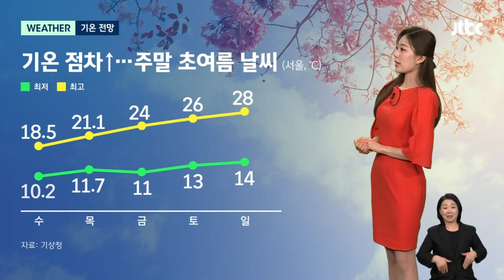[날씨] 메마른 대기에 강한 바람까지…'산불' 주의해야 / JTBC 뉴스룸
온통 연분홍색 꽃잎으로 가득했던 벚나무에도 이제 녹색 잎이 드러나기 시작했습니다. 남은 한 주 동안은 기온이 빠르게 오르겠는데요. 내일(12일) 서울의 낮 기온은 24도, 일요일에는 무려 28도까지 치솟으면서 평년 기온을 10도가량이나 웃돌겠습니다.

날은 따뜻하지만, 봄철은 산불 위험이 높은 계절이기도 한데요. 특히, 4월은 대형 산불이 가장 많이 발생하는 시기입니다. 산불재난위기경보도 나흘째 '경계' 단계가 유지 중이고요.

중부지방 곳곳에는 건조주의보도 내려져 있는데요. 바싹 메마른 대기에 바람도 약간 강하게 불면서 작은 불씨도 큰 불로 번질 가능성이 높겠습니다.

내일은 차츰 하늘이 맑게 드러나겠지만, 호남 지역은 아침에 짙은 안개가 끼겠고요. 제주도에는 오후부터 약한 비가 내리겠습니다.

아침 기온은 서울 11도, 강릉과 부산이 12도로 출발하겠습니다.

낮 기온은 대부분 25도선까지 오르면서 오늘보다 2도에서 6도가량 높겠는데요. 낮에는 옷차림 가볍게 하셔도 되겠지만, 하루 사이에도 기온차가 무척 큰 만큼 외투 챙겨서 나오시는 게 좋겠습니다.

다음 주 초반에는 건조함을 달래줄 비가 내리겠습니다.